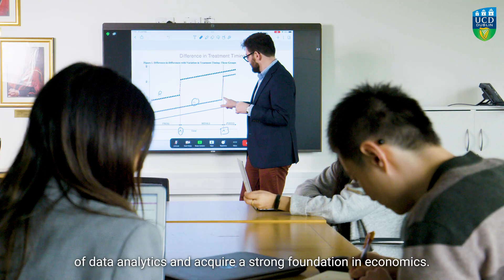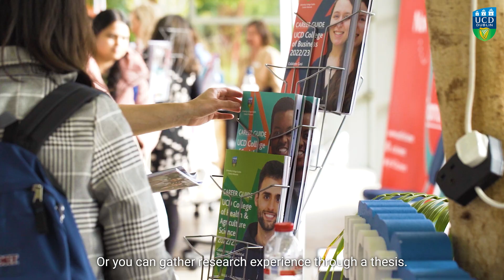MSc Economics and Data Analytics- UCD School of Economics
Hear from Dr Ben Elsner - (UCD School of Economics) and Dr Michael Salter-Townshend (UCD School of Mathematics & Statistics) about the new MSc Economics and Data Analytics post graduate programme.